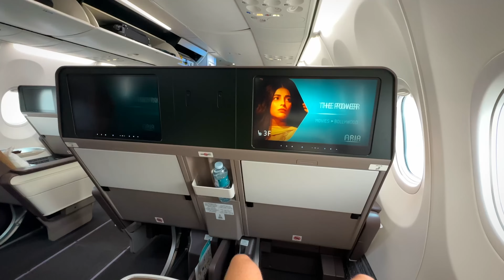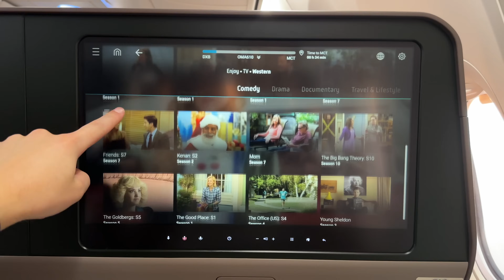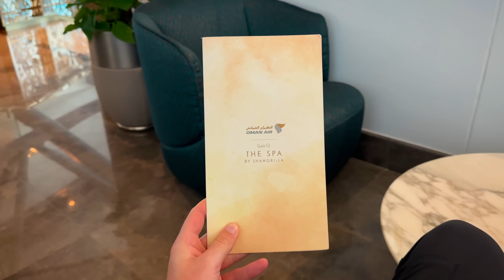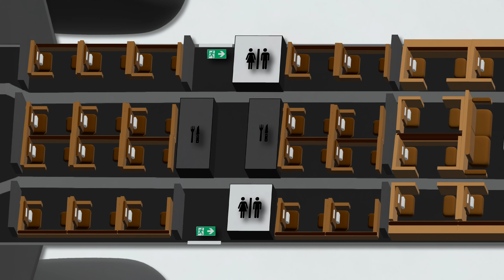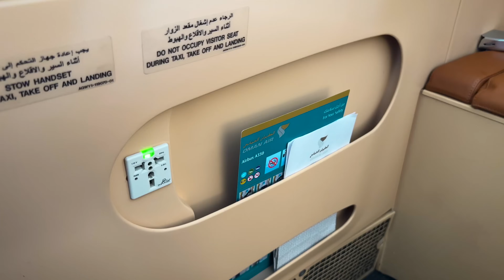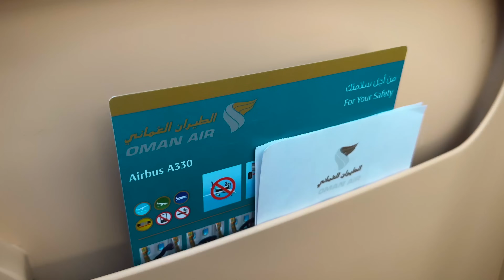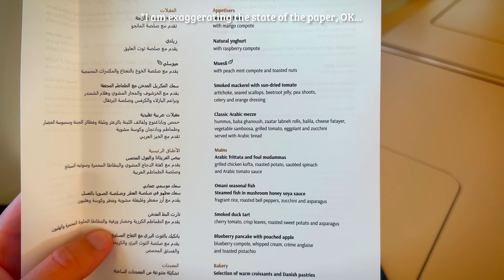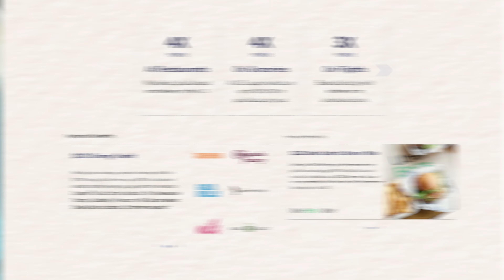The World’s STRANGEST First Class Suite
Get the best offer from now until December 22nd with my 💸 Thanks Ridge for sponsoring this video!

💳 Paid: 80,000 Aeroplan points + $40

FAQ:
Airline: Oman Air, WY
Aircraft: Airbus A330-300
Aircraft registration: A4O-ME & A4O-DB
Flight date: November 10th, 2022
Route: Dubai International Airport - Muscat International Airport - Kuala Lumpur International Airport
Flight numbers: WY610 & WY823
Seat: 2A

Timestamps:
00:00 Intro
00:43 Who is Nonstop Dan?
01:11 Dubai Airport
02:11 Oman Air 737 MAX Business Class
03:21 I Love This Safety Video!
03:42 Beautiful Flight from Dubai to Muscat
04:47 Arrival in Muscat
06:13 Oman Air Business Class Lounge, Muscat
07:47 Aerotel Muscat Airport
08:16 Oman Air First Class Lounge, Muscat
10:30 Boarding Oman Air's A330
11:44 Oman Air A330-300 Seat Map
12:30 Oman Air A330-300 First Class
15:08 Oman Air A330-300 Business Class
15:25 Oman Air First Class Pre-Departure Service
16:14 New Giveaway
16:37 Oman Air First Class Service
17:41 Oman Air First & Business Class Amenity Kit
18:11 Oman Air Inflight Meal - Business Class
18:57 Oman Air First Class Bed
19:55 Oman Air Business Class Bed
20:06 Oman Air First Class Menu
20:46 Oman Air First Class Meal Service
22:06 Conclusions
23:05 How Much I Paid

About Oman Air (from Wikipedia):
Oman Air (Arabic: الطيران العماني) is the national airline of the Sultanate of Oman. Based at Muscat International Airport in Seeb, Muscat, it operates domestic and international passenger services, as well as regional air taxi and charter flights.

About Airbus A330 (from Wikipedia):
The Airbus A330 is a wide-body aircraft developed and produced by Airbus. Airbus conceived several derivatives of the A300, its first airliner in the mid-1970s. Then the company began development on the A330 twinjet in parallel with the A340 quadjet and launched both designs with their first orders in June 1987. The A330-300, the first variant, took its maiden flight in November 1992 and entered service with Air Inter in January 1994. The slightly shorter A330-200 variant followed in 1998.

The A330 shares its airframe with the early A340 variants, having two main landing gear legs instead of three, lower weights, and slightly different lengths. Both airliners have fly-by-wire controls as well as a similar glass cockpit to increase the commonality. The A330 was Airbus's first airliner to offer a choice of three engines: the General Electric CF6, Pratt & Whitney PW4000, or the Rolls-Royce Trent 700. The A330-300 has a range of 11,750 km or 6,350 nmi with 277 passengers, while the shorter A330-200 can cover 13,450 km or 7,250 nmi with 247 passengers. Other variants include the A330-200F dedicated freighter, the A330 MRTT military tanker, and the ACJ330 corporate jet. The A330 MRTT was proposed as the EADS/Northrop Grumman KC-45 for the US Air Force's KC-X competition, but lost to the Boeing KC-46 in appeal after an initial win.